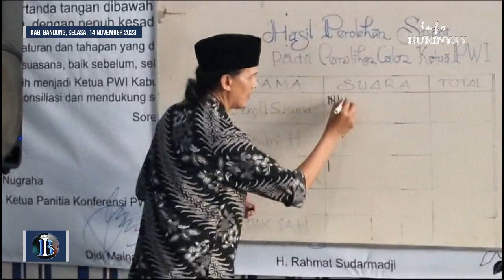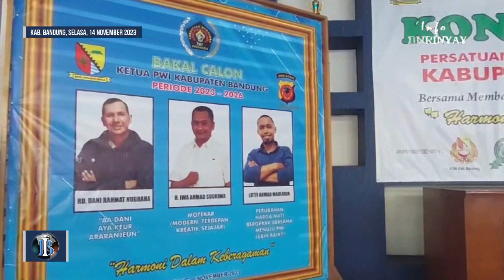Enung D Susana Terpilih Sebagai Ketua PWI Kabupaten Bandung, Sukses Melalui Dinamika Organisasi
SOREANG, INFO BURINYAY - Melalui Konferensi PWI Kabupaten Bandung yang diadakan di Sekretariat PWI Kabupaten Bandung,  pada Selasa (14/11/2023), Enung D Susana, resmi terpilih sebagai Ketua Persatuan Wartawan Indonesia (PWI) Kabupaten Bandung.

Dalam proses pemilihan yang dipenuhi dengan dinamika organisasi, terjadi perubahan dalam syarat pencalonan bakal calon ketua PWI. Meski begitu, Enung D Susana berhasil terpilih dalam satu putaran pemilihan.

Pada pemilihan yang transparan, Enung bersaing dengan dua kandidat lainnya, yakni Handri Handriansyah dan Mildan Abdalloh. Enung, seorang wartawan dari Dialog Publik, berhasil meraih 13 suara, sementara Handri mendapat delapan suara dan Mildan hanya tiga suara.

"Dengan demikian, sesuai dengan aturan, Bu Enung secara resmi terpilih sebagai Ketua PWI Kabupaten Bandung karena berhasil meraih suara 50 persen ditambah satu, dan pemilihan hanya dilakukan dalam satu putaran," ungkap pimpinan sidang Ari dari PWI Jawa Barat.

Terkait adanya perubahan dalam syarat pencalonan bakal calon Ketua PWI Kabupaten Bandung, Ketua PWI Jawa Barat, Hilman Hidayat menjelaskan, ini merupakan keterlambatan sosialisasi dari hasil kongres PWI pada Oktober 2023 lalu.

Namun ini sangat luar biasa, Kabupaten Bandung bisa melaksanakan sesuai dengan PD PRT terbaru, dimana calon ketuanya itu minimal harus Madya, dan ternyata sudah ada, ujar  Hilman Hidayat kepada reporter Info Burinyay Lily Setiadarma, usai konferesi tersebut.

Kepala Dinas Komunikasi dan Informatika Kabupaten Bandung, Yosep Nugraha, menyampaikan ucapan selamat dan apresiasi kepada PWI Kabupaten Bandung atas suksesnya Konferensi PWI Kabupaten Bandung.

Ia berharap agar PWI Kabupaten Bandung tetap bersinergi dengan Pemerintah Kabupaten Bandung dalam mempercepat pembangunan, terutama dengan mengedukasi masyarakat melalui pemberitaan yang aktual dan bertanggung jawab.

Lebih lanjut, Yosep berharap, PWI Kabupaten Bandung ke depan harus semakin mampu menghimpun dan mempersatukan seluruh wartawan, tidak hanya yang tergabung dalam PWI, namun juga organisasi kewartawanan lainnya.

Sebab tantangan pembangunan di masa yang akan datang akan lebih berat dari yang kita hadapi sekarang. Semoga Ketua PWI yang baru mampu bersinergi dengan pemerintah daerah dalam membangun Kabupaten Bandung, pungkasnya.

Ucapan selamat dan apresiasi kepada PWI Kabupaten Bandung yang telah menggelar konferensi PWI Kabupaten Bandung dengan sukses,serta atas terpilihnya Enung D Susana sebagai Ketua PWI Kabupaten bandung periode 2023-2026, disampaikan Sekretaris Camat Soreang, Mamet Selamet beserta Ketua IKWI Kabupaten Bandung Ema Hermawati.

Liputan Lily Setiadarma, reporter Info Burinyai yang terpercaya dan mendunia, melaporkan dari Langit Kawasan Sekretariat PWI Kabupaten Bandung.